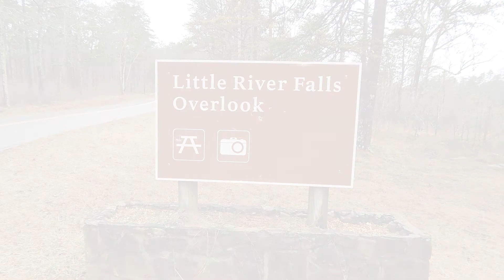Little River Canyon National Preserve Saturday February 13th 2021 Little River Canyon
Driving around the rim road of Little River Canyon National Preserve and stopping to see the canyon and river along the way